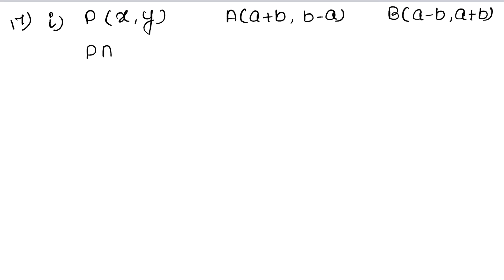Coordinate Geometry | Class 10 Exercise 6A Question 17 | RS Aggarwal | Learn Maths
Book - RS Aggarwal
Class - 10
Chapter - 6 - Coordinate Geometry
Exercise - 6A
Question - 17

Regards,
Garima Agarwal